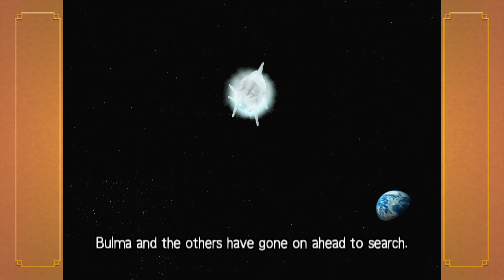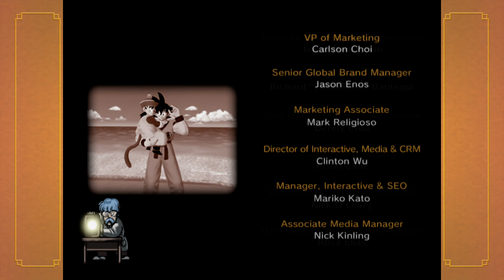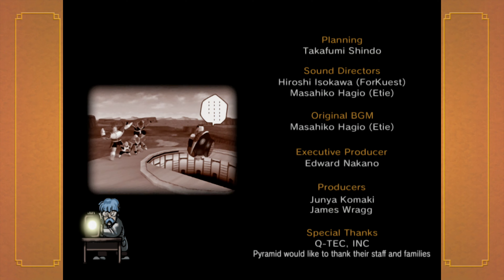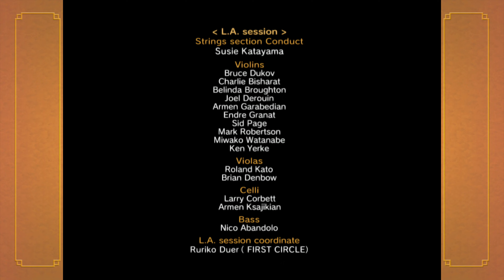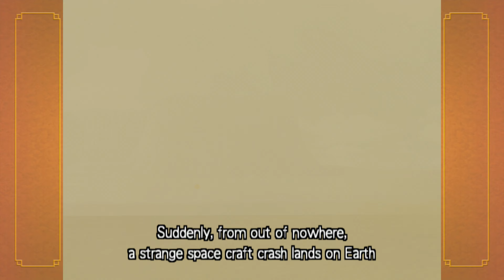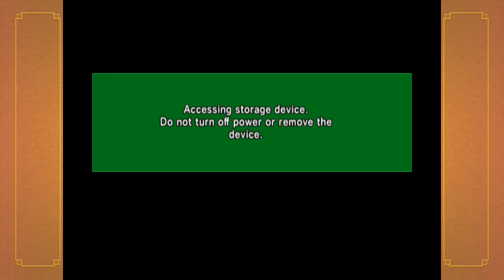Dragon Ball Z Budokai HD Longplay Xbox 360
0:00:00 - Start
0:00:33 - Intro

0:03:07 - Saiyan Saga Intro
0:04:57 - Mysterious Alien Attack!!
0:09:56 - Hit the Special Beam Cannon!
0:11:14 - Goku's Quiet Fury
0:14:58 - Super Duel!
0:18:01 - Show Gohan's True Power!

0:23:48 - Frieza Saga Intro
0:25:40 - Let's Go To Namek!
0:32:35 - Goku's Arrival!
0:42:04 - Goku's Revival!
0:46:25 - The Legendary Super Saiyan
0:50:14 - A Quiet But Fierce Battle

0:55:00 - Android/Cell Saga Intro
0:56:52 - A New Threat
1:01:16 - A Wicked Omen
1:05:04 - Sneaky Cell
1:08:47 - Cell's game begins
1:12:44 - A Warrior Beyond Goku
1:16:20 - Gohan Explodes!!
1:24:25 - The Final Battle!!
1:26:49 - Ending
1:31:33 - Credits

Piccolo Saga
1:34:28 - A Mutually Deadly Foe
1:41:13 - Saiyan Attack!!

Vegeta Saga
1:49:47 - Vegeta, Saiyan Prince
1:56:14 - Vegeta's Attack
2:03:58 - The Road to Super Saiyan
2:07:43 - Frieza? Or Vegeta?

Frieza Saga
2:13:59 - Raging Frieza
2:21:29 - The True Ruler

SSJ Vegeta Saga
2:24:36 - Super Saiyan Vegeta
2:29:50 - Vegeta's Confidence
2:33:11 - Perfect Form Cell Complete

Cell Saga
2:37:13 - Aim For Perfect Form
2:42:37 - A Cold-Blooded Assassin